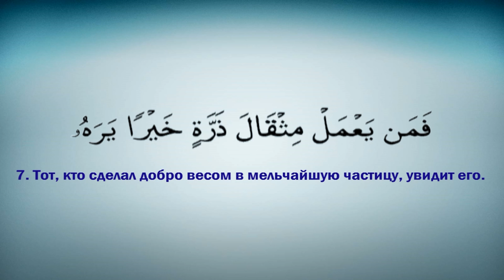99 сура Аз-залзала (Землетрясение)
сура 99 Землетрясение, Халифа ат-Тунайджи, аль залзала